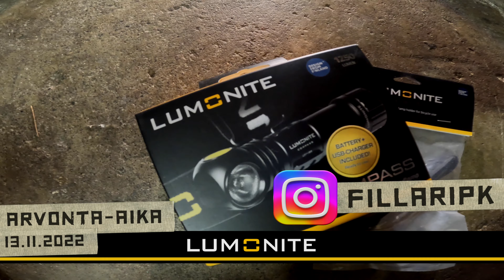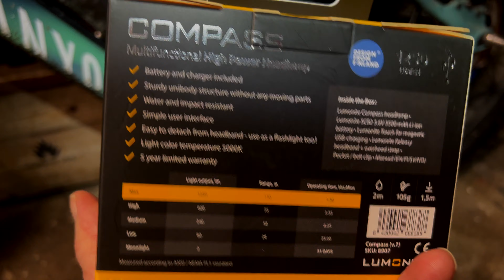Otsalamppu / Monitoimivalaisin LUMONITE Compass, 1250 lm (2023)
Tervehdys!

(isänpäivä) ARVONTA - Otsalamppu / Monitoimivalaisin LUMONITE Compass, 1250 lm (2023) pistetään hyvä kiertämään!! Valostore pisti mulle pari uutuus lamppuaan testiin - niin pistetään niistä toinen kovempaan käyttöön, kun se itsellä jäisi! Kyseessä siis juuri julkaistu ja päivitetty versio vanhasta Compass R lampusta. Lamppu kantaa nimeä COMPASS joka on monipuolinen ja valotehokas luotto kapistus joka toimii erinomaisesti pimeillä poluilla miten ikinä siellä liikutkin.

ARVONTA OHJEET!

Mene heti fillaripk Instagram sivulle sekä TYKKÄÄ ja TÄGÄÄ tämän päivityksen kommentti kenttään MAAILMAN PARAS ISUKKI!! Ja KERRO miksi juuri hänen tämä lamppu pitäisi saada. Ja käy toki katsomassa video mun YouTubessa - linkin siihen löydä KOMMENTEISTA!

Arvonta aikaa aina isänpäivän 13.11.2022 - loppuun asti! Voittajalle ilmoitetaan henkilökohtaisesti!

Meta ei ole sitten niin kuin mitenkään mukana tässä. Ihan ite olen teille tämän arvonnan järjestänyt.